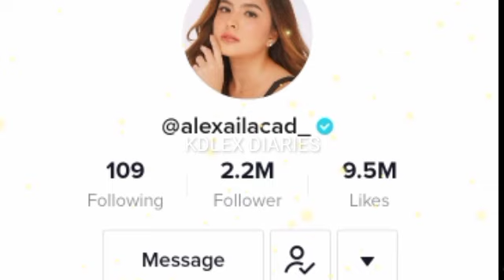WOW NA WOW! ALEXA ILACAD NEW LATEST TIKTOK DANCE CRAZE UMABOT NA NG 1.2 MILLION VIEWS NGAYUN!